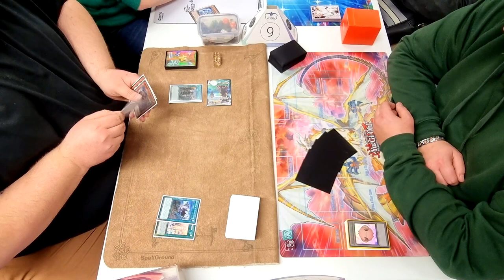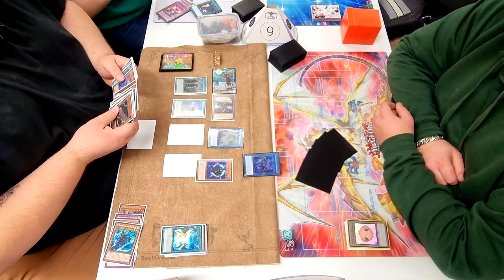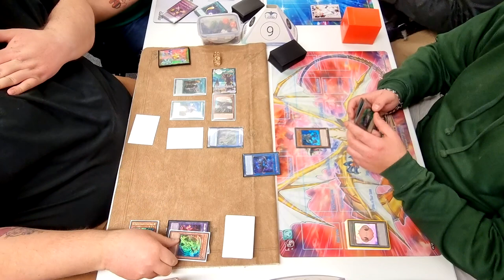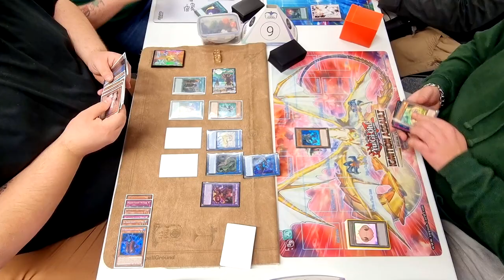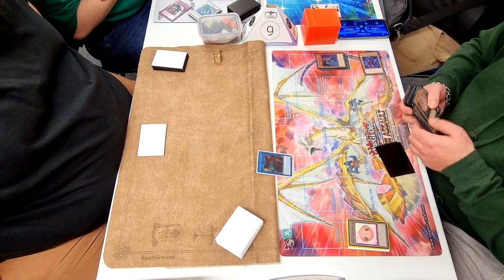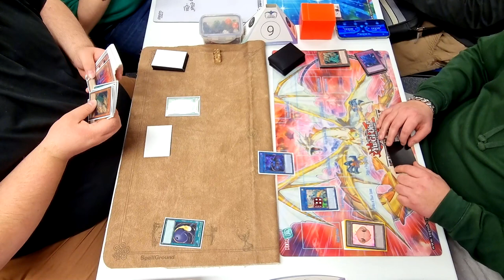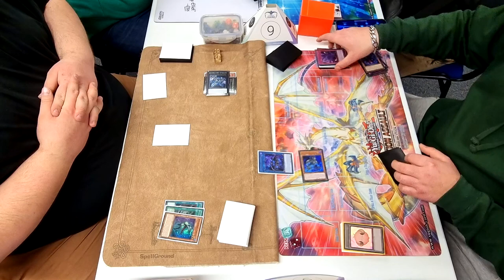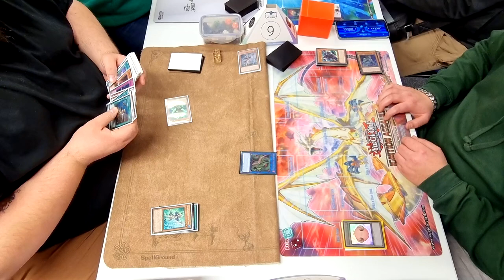Yu-Gi-Oh! TCG - Adventurer PK vs Phantom Knights - Full Match - February 2022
For today's video we have JamJamCardsUK's own Aaron Henman piloting his Adventurer Phantom Knights (Brave PK) against Phantom Knights in a sort--of Mirror Match.

This video was filmed for the February 2022 format.